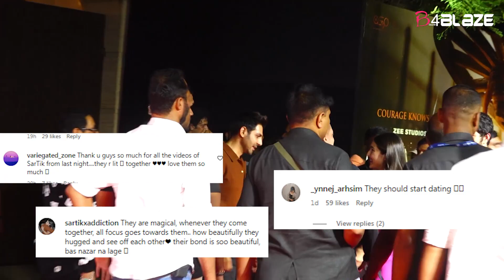Kartik, Sara share warm hug at 'Gadar 2' success bash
Actor Kartik Aaryan and Sara Ali Khan, rumoured former couple, attended the success bash of Sunny Deol and Ameesha Patel-starrer ‘Gadar 2’. A video of them hugging  at the celebrations has gone viral.